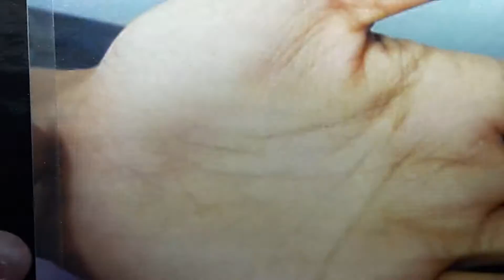Tinea Pedis. Gentamicin280mg Fluconazole1daily12 Doxycycline1bd12 then 1daily12.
Repeat monthly till vanish

dr teja
KL
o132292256